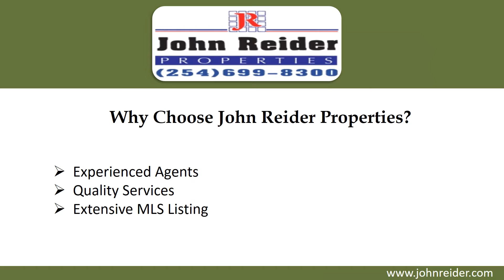Homes For Rent - Harker Heights, TX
If you are looking for well-maintained homes for rent in Harker Heights, TX, consider John Reider Properties. The company provides extensive MLS listing to help the clients shortlist rental homes based on their requirements and budget.  To know more about the homes available for rent in Harker Heights,